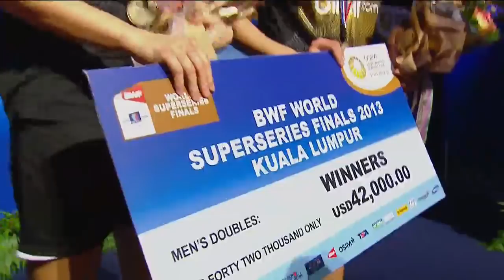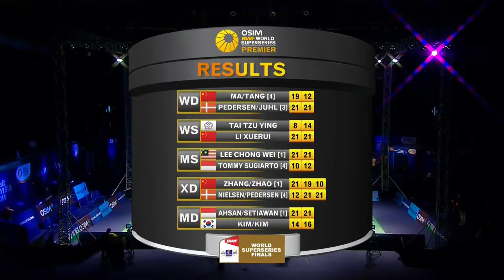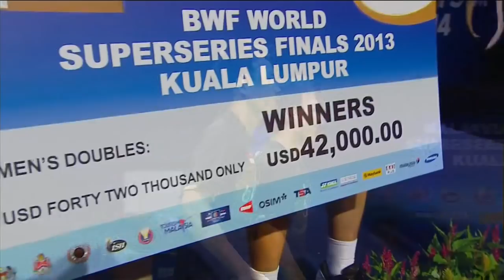Final - MD - M.Ahsan / H.Setiawan vs Kim K.J. / Kim S.R. - 2013 WSS Finals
Event: BWF World Superseries Finals -- Championship Match
Date: 11 December 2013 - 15 December 2013
Venue: Kuala Lumpur Badminton Stadium
Players: Mohammad Ahsan / Hendra Setiawan (INA) vs Kim Ki Jung / Kim Sa Rang (KOR)

The BWF World Superseries Finals is the finale for the OSIM BWF World Superseries, where the top eight in each of the men's and women's singles, men's and women's doubles and mixed doubles disciplines on the Superseries standings will stand to fight for a handsome share of USD 500,000 prize money.

Staged at Kuala Lumpur Badminton Stadium, the climax of the 12-leg BWF Superseries circuit will be live streamed from the 12th through to the 15th of December, 2013.

The OSIM BWF World Superseries is a 12-tournament series that attracts the participation of the top 32 badminton players from around the world. The top eight in each of the five disciplines on the Superseries standings (with a quota of two players or pairs per country for each discipline) will qualify for the premier championship in the season grand finale, the BWF World Superseries Finals.

It is BWF's goal to provide the live streaming of the BWF World Superseries Finals 2013 and delayed videos in as many countries as possible. However, due to reasons including government internet and media rights restrictions, it will be unavailable to viewers in Denmark, Germany, Hong Kong, Malaysia, and Singapore.

Check out your local TV listing for more broadcast.

Delays and match replays will be available worldwide a day after the end of event, except in host country, Malaysia. Welcome to BadmintonWorld.TV, the official Badminton World Federation channel bringing you live, catch-up and delayed streaming of the major events on our calendar such as the MetLife BWF World Superseries and the BWF World Championships. You will also find official highlights, badminton news and features.